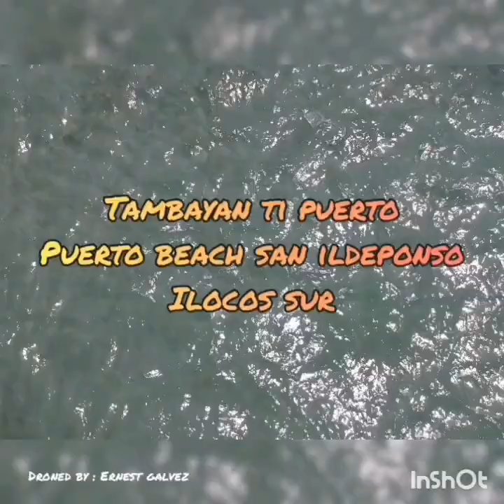Tambayan Ti Puerto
Puerto Beach San Ildeponso Ilocos Sur